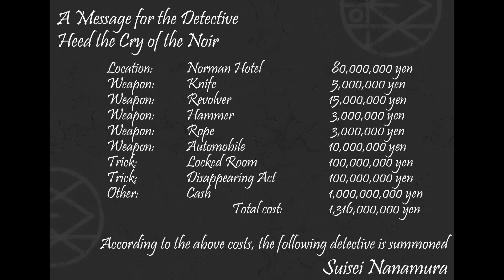Danganronpa Kirigiri The Audiobook | Episode 8: The Norman Hotel Detective Auction (Daily Life)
Welcome to the First episode of The Game Surgery's DRK2 (ダンガンロンパ霧切)

Translation by Liariecc and SeriousSeiko

Read by: Dr Medic Van Glickensberg

Edited by: SeriousSeiko

Art by Penko P,  ないとう,  端黒つな, okuragon, さっこ, うーだら